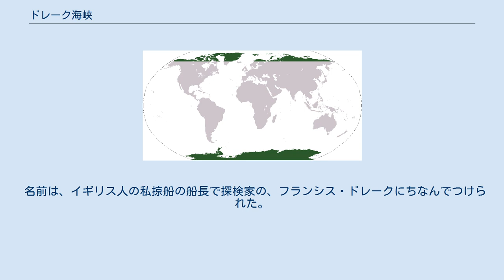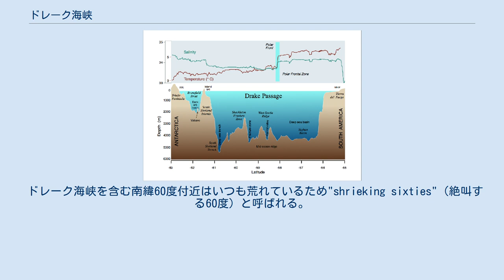ドレーク海峡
南アメリカと南極の間にあるドレーク海峡 正射図法で見たドレーク海峡 ドレーク海峡（ドレークかいきょう、英: Drake Passage）は、南アメリカ・ホーン岬とサウス・シェトランド諸島（南極半島の北側に連なる諸島）との間の海峡。
南極海の一部でもあり、世界でも最も荒れる海域の一つ。
ギネスブックで世界一幅の広い海峡として認定されており、最狭部でも約650キロメートルある。
 名前は、イギリス人の私掠船の船長で探検家の、フランシス・ドレークにちなんでつけられた。
1578年、ドレーク船長が南太平洋で暴風雨に遭い、ホーン岬付近に漂着した後大西洋へ出たことから、この海峡の存在が初めて知られた。
それまでは、フエゴ島は未知なる南方大陸(メガラニカ)の一部と考えられていたため、マゼラン海峡が大西洋と太平洋を結ぶ唯一の海峡と考えられていた。
ドレーク海峡を最初に航海した公的な記録は、オランダ人ウィレム・スホーテン（Willem Cornelisz Schouten）が船長を務めた1616年の航海とされている。
 海峡の南、南シェトランド諸島と南極半島との間には、ブランスフィールド海峡があり、その周辺は南極観測基地のメッカである。
 ドレーク海峡を含む南緯60度付近はいつも荒れているため"shrieking sixties"（絶叫する60度）と呼ばれる。
年間を通して温帯低気圧の通り道となっており、陸地が全く存在しないために強風や海流が遮られないことによる波浪の発達が著しい。